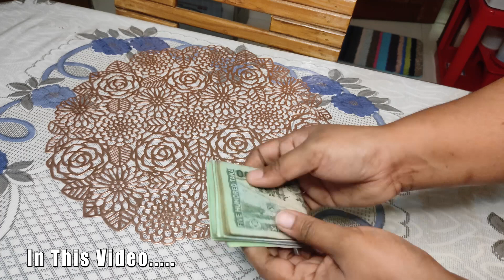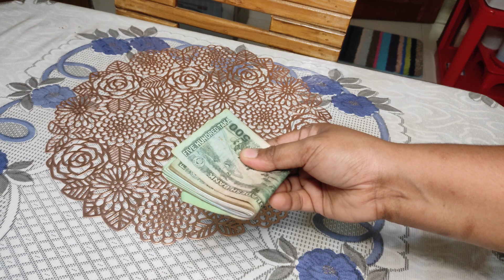২৫তম রোজায় ইফতার আয়োজনের সাথে গরুর মাংসের বিরিয়ানি রান্না করলাম।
romantic Background Music No Copyright Love Background Music || Soft Background Music No Copyright

Well Come to this channel  "NCM Sameer "

Friends This music is 100% Free & Safe.
You can use this music in your own videos background

Your Doubt
🌟 Can I use this music in my videos background ?
🔹 Sure! Just download this music and you are ready to use it!

🌟 Does this music have copyrights?
🔹 This music does not  have any copyright.

🌟 How to give  credit in my videos?
🔹 You can indicate this music's link in your video's description  (Copy & Paste ).

ncmsameer
samirul
ncms
nocopyrightmusic
copyrightfreemusic
backgroundmusic
nocopyrightbackgroundmusic
romantic
romanticmusic
softmusic
growwithalgrow

Music
License